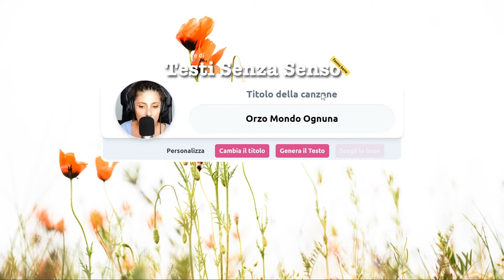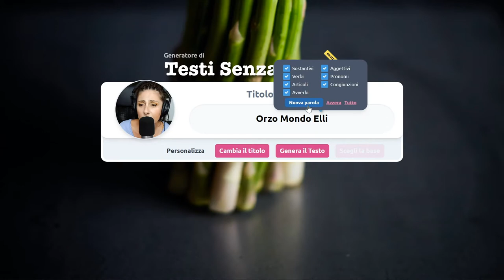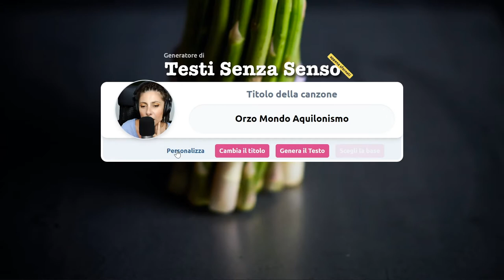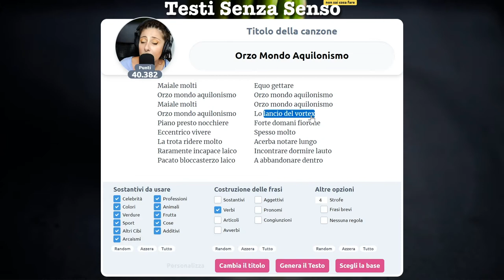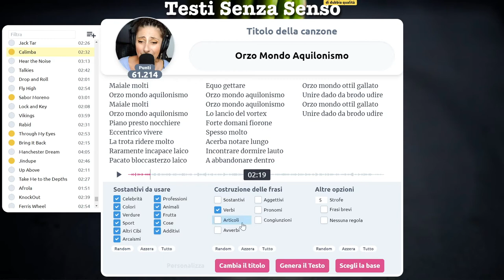Orzomondo! La nuova imprecazione del 2020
Su una base così viene proprio da dire "Orzomondo che base di m..." 😂
Sarà comunque la mia nuova imprecazione garbata, insieme all'insulto velato "gaglioffo" 🤔